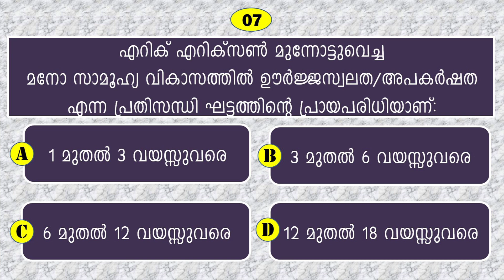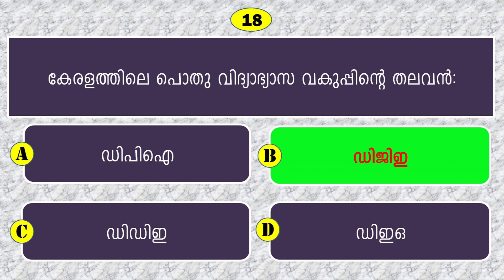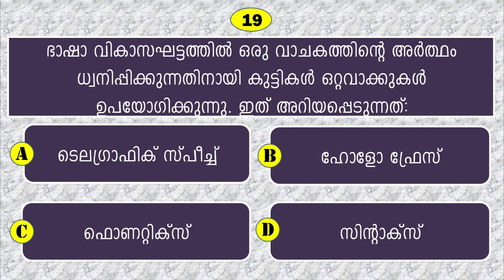3-KTET (For All) -മനഃശാസ്ത്രം/ബോധനശാസ്ത്രം/ Dr.VPP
An effective channel for KTET preparation.
കെ.ടെറ്റ് പരീക്ഷ എഴുതുന്ന വിദ്യാർത്ഥികൾക്ക് വേണ്ടി, അവരുടെ വിവിധ പഠന വിഷയങ്ങളെ ഉൾപ്പെടുത്തി തയ്യാറാക്കിയിരിക്കുന്ന പരീക്ഷാ പഠന സഹായി ആണിത്. ബോധനശാസ്ത്രം, വിദ്യാഭ്യാസ മനഃ ശാസ്ത്രം  എന്നിവ ഈ വീഡിയോയിൽ ഉൾപ്പെടുത്തിയിരിക്കുന്നു.
ഈ ചാനൽ ഷെയർ ചെയ്യുക, ലൈക്ക് ചെയ്യുക, സബ്സ്ക്രൈബ് ചെയ്യുക. കെ.ടെറ്റ് പരീക്ഷ എഴുതുന്ന വിദ്യാർത്ഥികൾക്ക് വേണ്ടി വിവിധ പഠന വിഷയങ്ങൾ ഉൾപ്പെടുത്തി തുടർന്നും വീഡിയോ അപ് ലോഡ് ചെയ്യുന്നതാണ്.